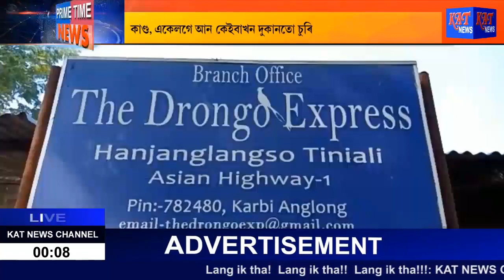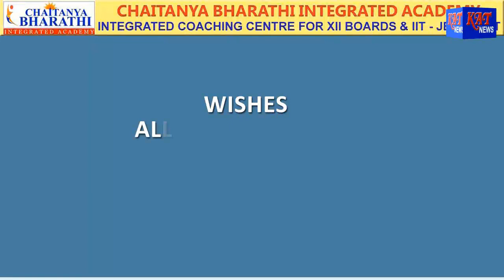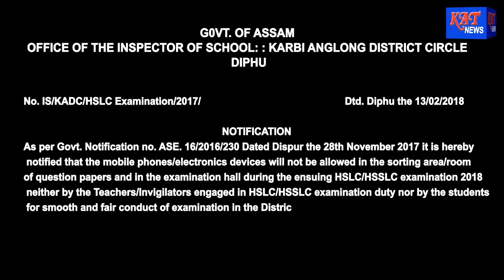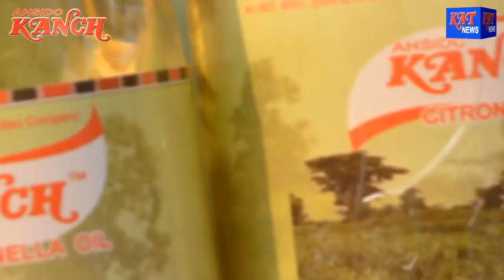Assamese Prime Time News Date 16 02 2018 News